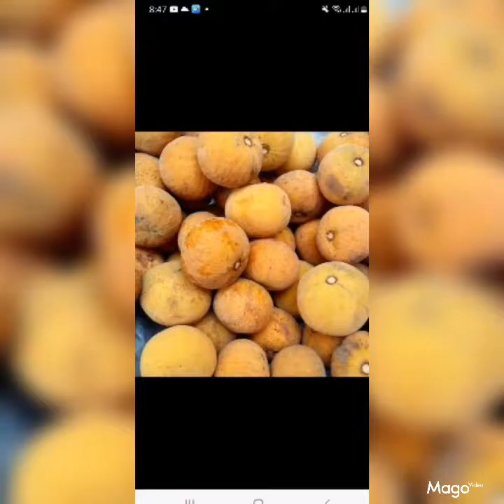Ginataan Gulay na Santol ,Sinantolan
Ginataang santol,Sinantolan or Gulay na santol is another Bicolano dish made with grated santol, pork, Shrimp paste, tinapa/smoked fish and other natural spices With the right amount of green or red chillies for that extra kick, this will become everyone's new favorite!

If you haven't tasted this yet, give it a try! in SATURDAY'S SINANTOLAN we make sure to make this simple dish extra special ❤️
✅Weight: 220grams
✅Shelf Life(Unopened) - 2months(Keep Refrigerated)
✅Shelf Life(Opened) - 1 month
✅ Guaranteed homemade 💯
✅ Original recipe
✅ No MSG, no preservatives